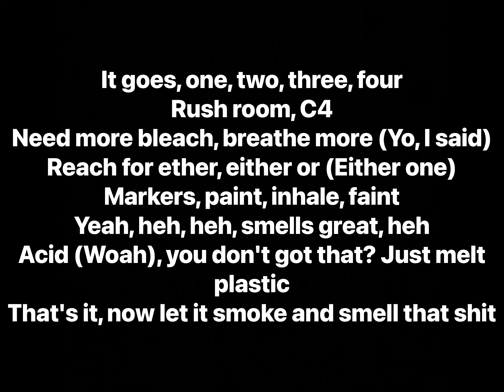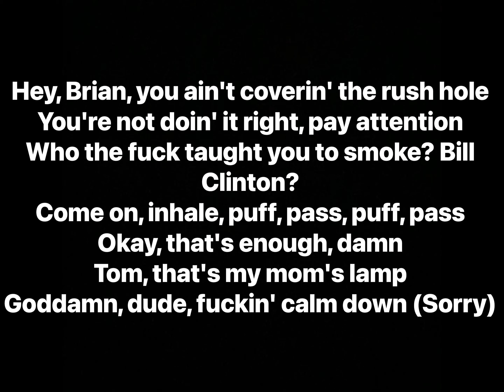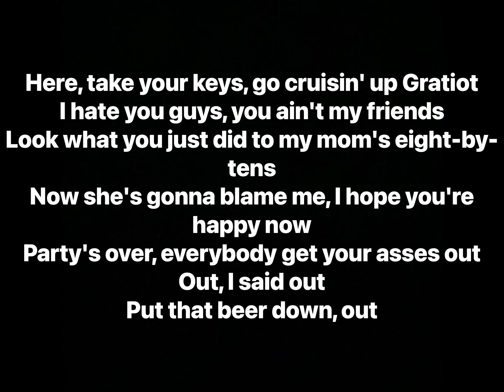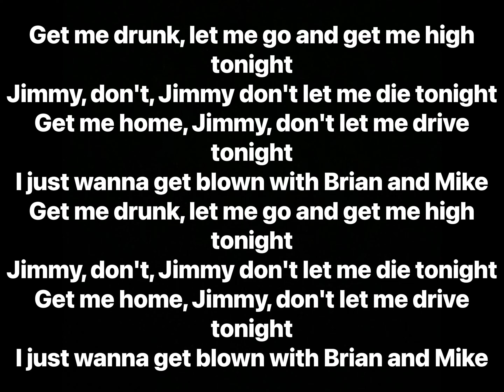Eminem - Jimmy, Brian and Mike (Lyrics)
Artist: Eminem
Album: The Eminem Show (Expanded Edition)

Track Info: In May 2022, the highly influential, Detroit-based rapper Eminem finally shared “Jimmy, Brian and Mike” with the world, progressing over the demo stages it was left in for more than twenty years.

In fact, the track was recorded sometime in 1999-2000, during the sessions for Em’s third studio album, The Marshall Mathers LP, being included on at least one tentative track-list for the project before ultimately being left on the cutting room floor. As revealed via Instagram by the MC’s long-lasting manager, Paul Rosenberg, Eminem finished the track around March 2022, as both the first half of the first verse and the chorus had to be re-recorded: as a result, the final version of the track features Eminem’s voices from two very different eras of his career.

The track ultimately saw an official release on May 26, 2022, as part of the 20th Anniversary Expanded Edition of the rapper’s fourth studio album, The Eminem Show.

Producer: Eminem, Mike Elizondo, Dr. Dre
Writers: Eminem, Mike Elizondo, Dr. Dre, Luis Resto, Ronnie DeVoe, Ricky Bell, Ralph Tresvant, Michael Bivins
Recording Engineer: Tony Campana, Richard Huredia, Mike Strange
Mixing Engineer: Mike Strange
Mastering Engineer: Brian Gardner
Additional Producer: Eminem
Additional Keyboards: Luis Resto

Sampled in:
LuckyTaaru - ?

Interpolates:
New Edition - Cool It Now